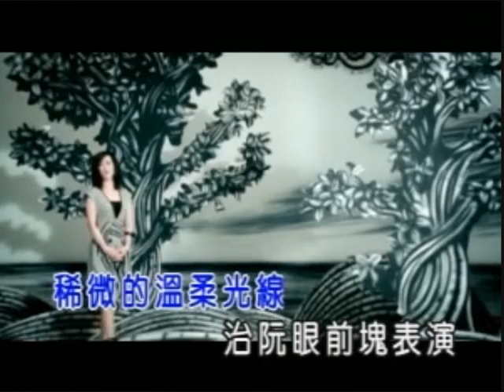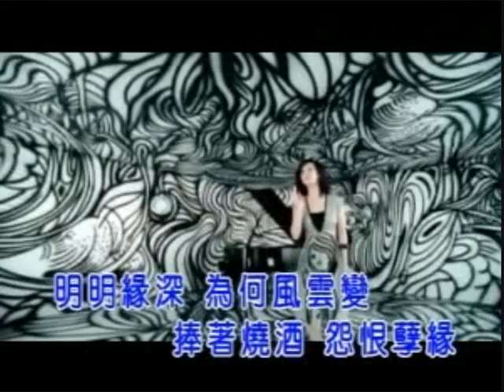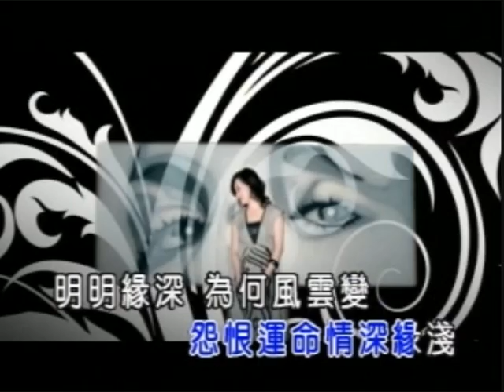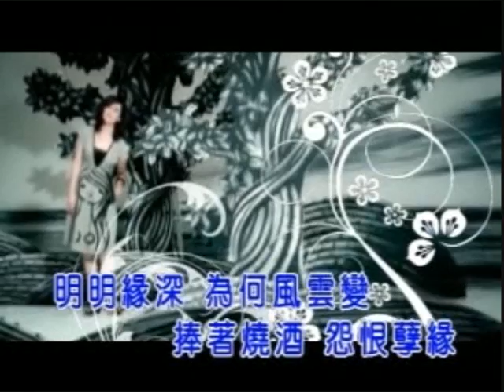张蓉蓉 - 梦中仙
梦中仙